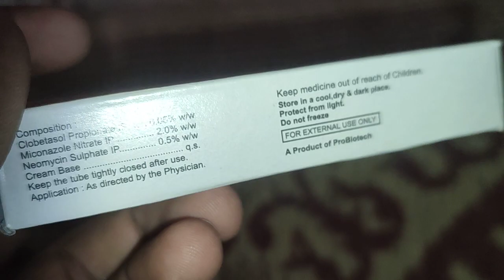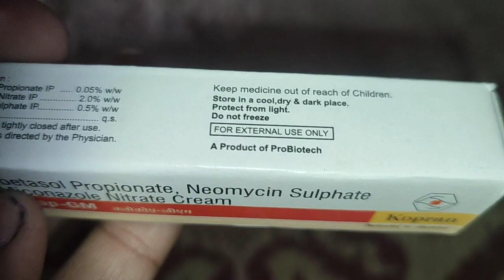clocop gm ki puri jankari and iske side effects ki puri jankari ## short video viral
clocop gm ki puri jankari hindi me

clocop gm ki kya kam hai

clocop gm kiss kiss kam me ata hai

clocop gm dinaye ke liye best cream hai

clocop gm khesra ke liye kam ata hai

clocop gm nuska ke bare me janiye